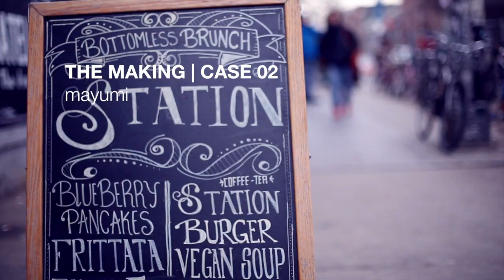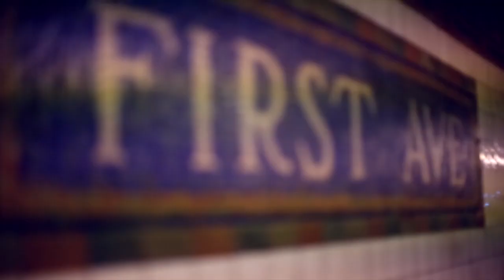[美容室動画ASSORT] THE MAKING | CASE02 - ASSORT COLLECTION VOL.6 NEWYORK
THE MAKING | CASE 02 です！Assort Collection Vol.6 in New Yorkのメーキング動画を作ってみました。是非NYの景色を楽しんでください！[音付きでご覧ください]

THE MAKING ~ CASE 02
ASSORT COLLECTION VOL.6
2014 NEW YORK

producer & director - Ken Kobayashi (assort)
video photography - Ken Kobayashi (assort)
hair & make & fashion - mayumi (assort)
photography - Koki Okumura
model - Lilly Mar

The #1 English Friendly International Hair Salon in Tokyo.  We have branches in Harajuku, Aoyama, New York, Hong Kong, Amsterdam, and Sydney.

ASSORTは東京、大阪、ニューヨーク、アムステルダム 、シドニー、香港に展開するグローバルヘアサロンです。